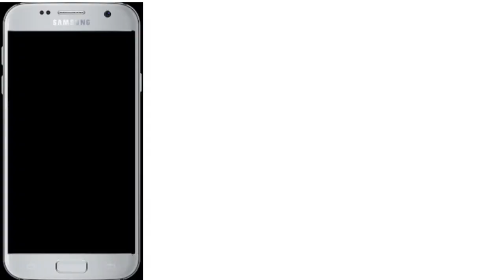How to make tulsi ark at home . તુલસી અર્ક બનાવાની વિધી ,જે તમને અનેક રોગ સામે રક્ષણ આપસે.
Aa vide ma tulsi ark ne banavani rit kidhi che .